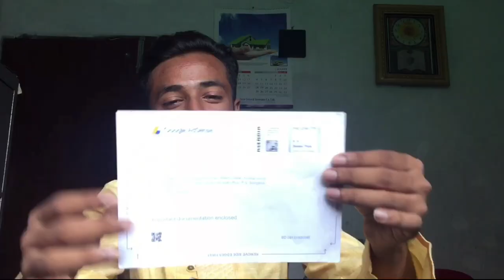Google AdSense Pin Verification 2019 Bangla | YouTube AdSense Letter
GOOGLE ADSENSE PIN VERIFICATION 2019 || GOOGLE ADSENSE LATER.
In This video I will show how to verify Google AdSense account with pin Bangla 2019. This is very easy and new process for AdSense account verification. And I discourse about Google AdSense letter for new YouTuber. How to get Google AdSense Letter very fast. How to verification Google AdSense account. Google AdSense address verification bangla.